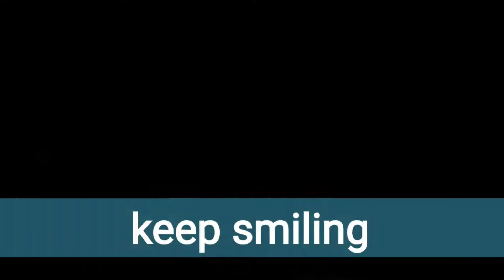WAQT || TIME || samay By Dhanpal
waqt in Chhattisgarhi
language

Cg heart touching speech

By Dhanpal